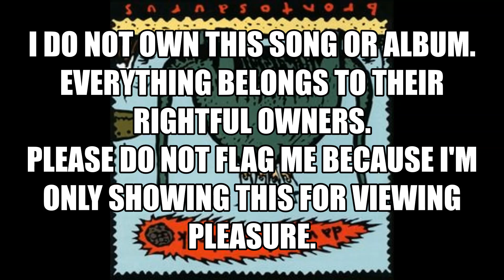Another Irish Drinking Song by Da Vinci's Notebook